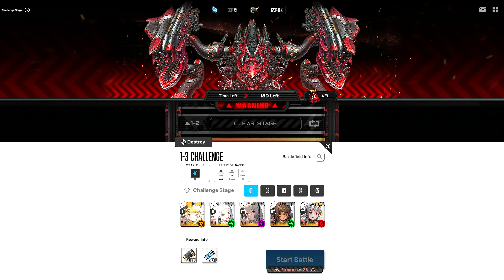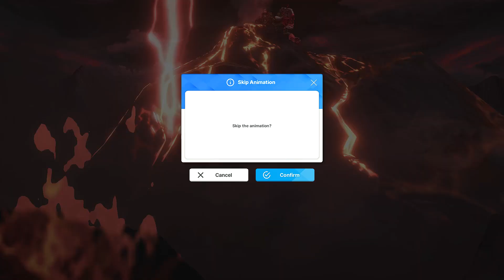[Goddess of Victory: Nikke] Bluewater Island: 1-3 Challenge [Nihilister] with Noir and Blanc